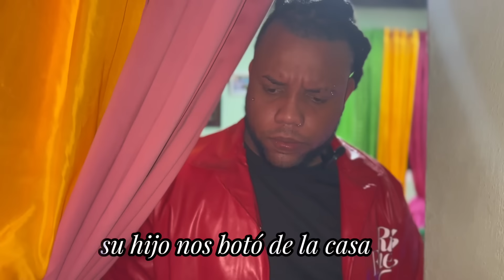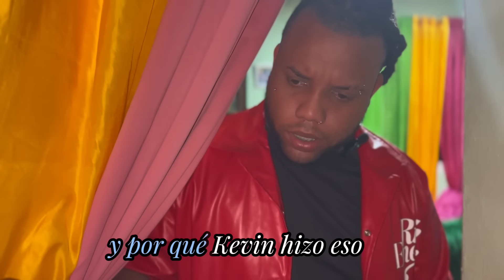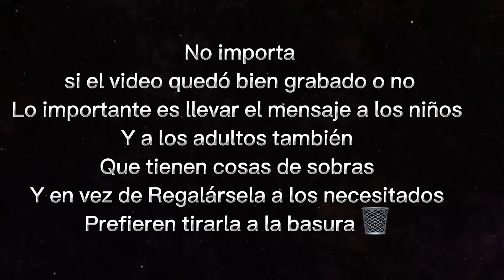Día de reyes y muchos niños sin juguetes 😢 (REFLEXIÓN) Tilín Hayato y El gordo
El día de hoy decidimos hacer un contenido diferente una reflexión, Donde participaron 👉 Tilin insano Hayato y el gordo jamal

Grabamos este video el día de reyes Para demostrarles a esas personas de alto recursos que aveces tienen muchas cosas buenas y prefieren tirarla a la basura 🗑️ que regalársela a una persona de bajo recursos

Con este video llevo un gran mensaje y es que aprendan a compartir con los demás si te sobran juguete no lo tires ala basura ❌ Regalalo a quien lo nesecite